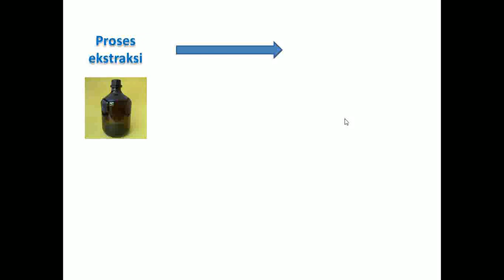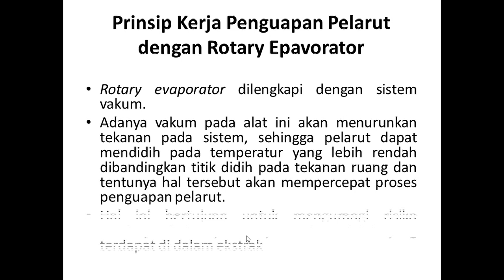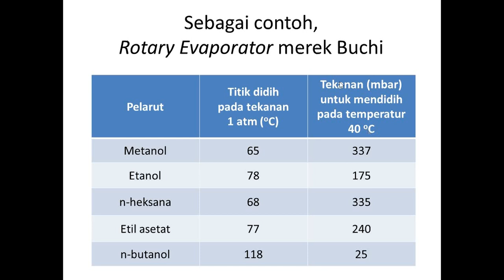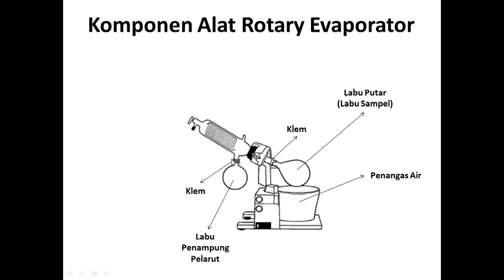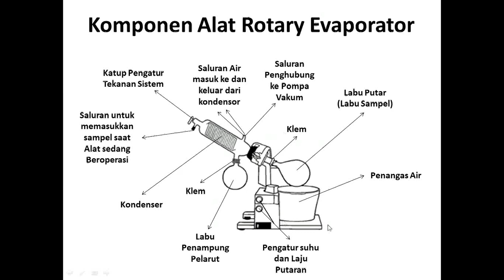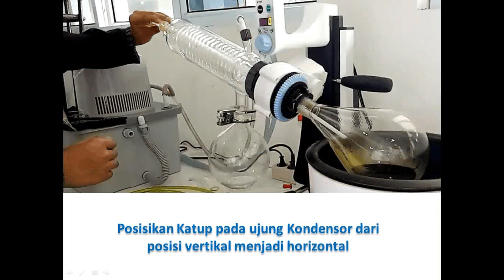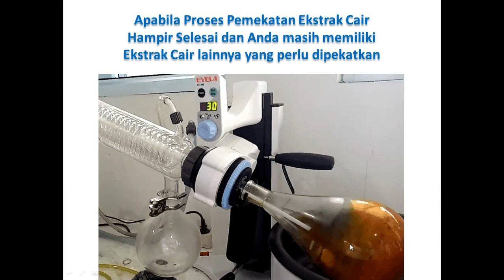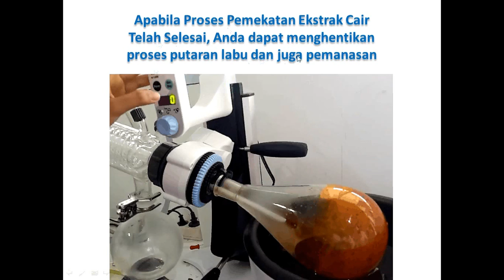Proses Pemekatan Ekstrak Cair dengan Vacuum Rotary Evaporator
Video ini menggambarkan Proses Pemekatan Ekstrak Cair dengan Vacuum Rotary Evaporator. Penjelasan dalam video ini dibuat sedemikian rupa untuk memudahkan mahasiswa memahami langkah demi langkah yang harus dilalui pada proses tersebut disertai ilustrasi yang menarik. Selamat Belajar.